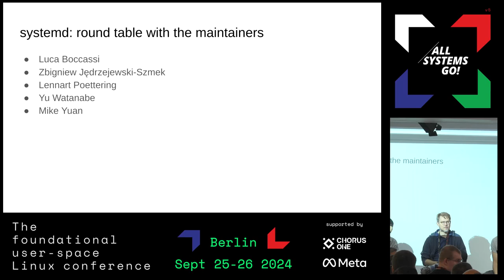systemd: round table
Let's have an open discussion with systemd developers who are at ASG and users in the audience. We will open with the developers saying what they plan to work on in the near future, and then allow questions / comments from the audience.

Zbigniew Jędrzejewski-Szmek, Luca Boccassi, Lennart Poettering, Mike Yuan, Yu Watanabe